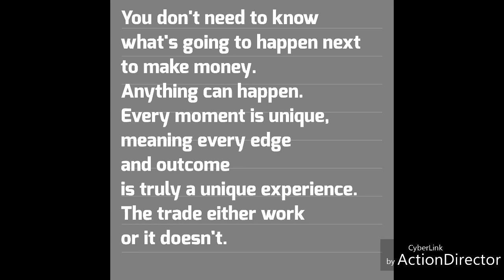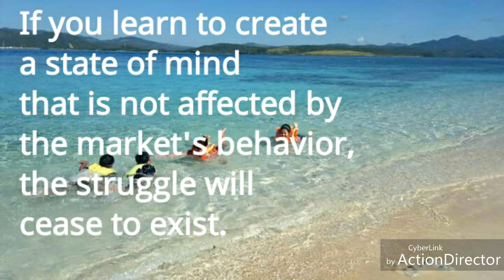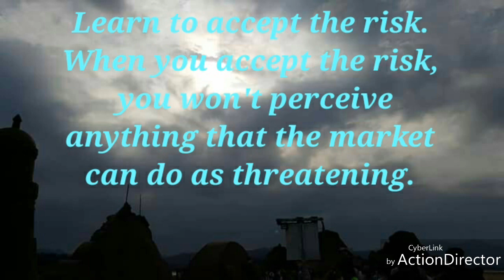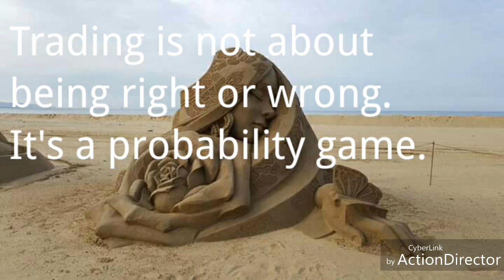Mark Douglas Quotes And Trading Psychology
Famous Quotes And Trading Psychology Of Mark Douglas, Author Of The Famous Book 'Trading In The Zone'.

(With 'Sand Sculptures' pics.)